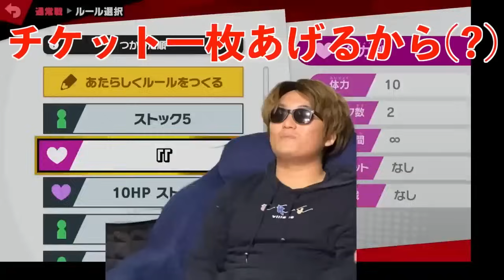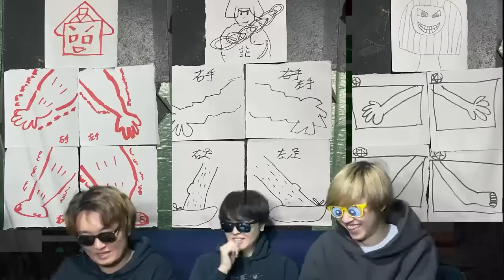【伝説の月】3月の超厳選爆笑シーン！！SKJっていつ見てもやばいよね！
00:12 感情の大渋滞

01:34 アーイスみたいな〇〇

02:16 そこは凹んでるらしい...

02:52 爆弾処理

03:23 ピカチュウ！モンスターボールに戻れ！

03:51 ダイヤモンド諦める人

04:46 ナイス！見る時間設けて❤︎

07:31 リプレイですか？

08:22 マツケンブロック!?

09:44 花子シャンブルズ

10:26 祝いの気持ちの差か

11:19 牛丼持ち込み事件

11:51 ３エクゾディアお披露目

12:38 エオエオゲオング続投で(?)

13:12 羽生じゃない羽生！

13:53 こんなことしてたら死ぬぞっ！！

14:43 ソニックの生まれ変わり

15:33 アフィやってガルやってサイカツピュ〜！！

■SKJ編集チームの募集再開！！応募待ってます！！

3人とも大手企業の社会人になりましたが、脱サラして動画投稿を始めました。

〒107-6228
SKJ village宛